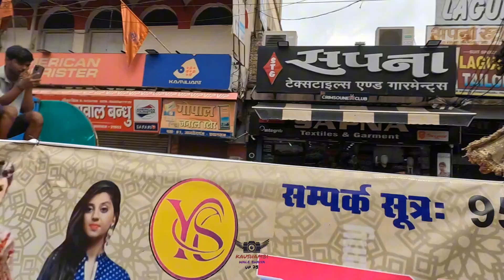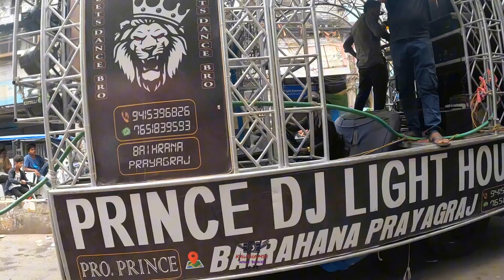श्री जगन्नाथ जिनकी भव्य यात्रा प्रयागराज || बहुत भीड़ फिर भी सुकून ♥️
jagannath yatra prayagraj